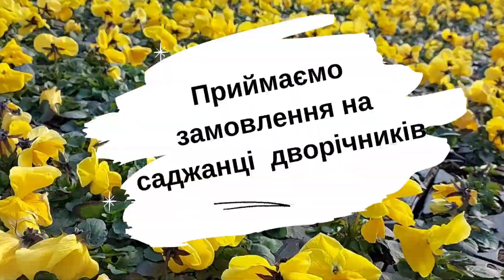Приймаємо замовлення на саджанці дворічних рослин.